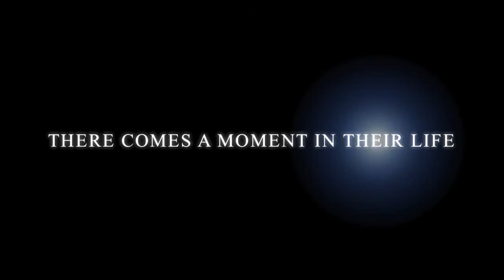The Elan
12 Elan movie trailer.